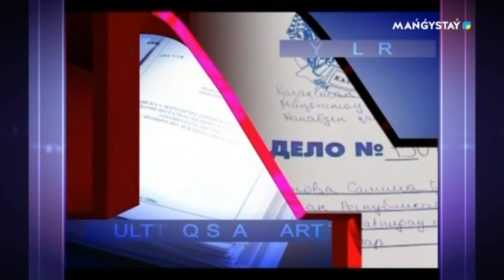Менің құқығым - Зияткерлік меншікті тіркеу